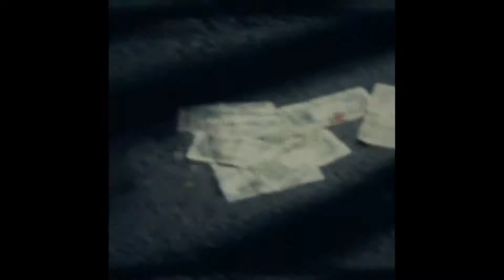[FREE] ASAP ROCKY X BABY KEEM TYPE BEAT 2022 - SKYFALL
ASAP ROCKY X BABY KEEM TYPE BEAT 2022 - SKYFALL | Free type beat

Produced By Panda

• Purchase a lease for uploading your track on streaming platforms like Youtube,Spotify, Apple Music, etc.